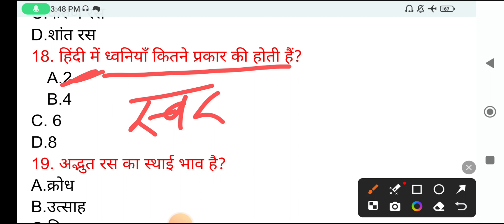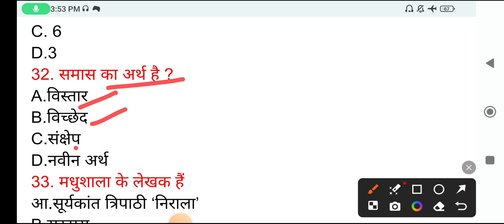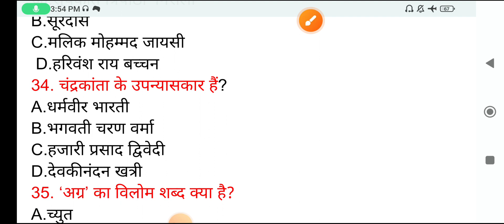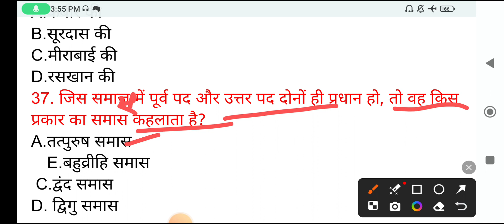हिंदी ब्रह्मास्त्र प्रैक्टिस सेट -04।। उत्तर प्रदेश पुलिस 2024।। SSCGD 2024।। By- Sandhya Ma'am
हिंदी ब्रह्मास्त्र प्रैक्टिस सेट -04 By- Sandhya Ma'am UP Police Hindi Class PYQ
उत्तर प्रदेश पुलिस🎯 Complete Hindi Chapterwise✅